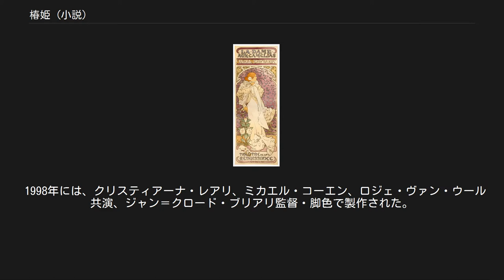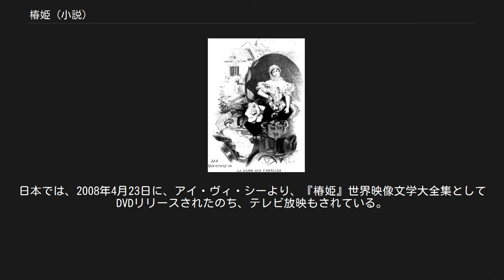椿姫 (小説)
「椿姫」の押絵 『椿姫』（つばきひめ、原題：La Dame aux camélias）は、アレクサンドル・デュマ・フィス（小デュマ）が1848年に実際の体験を基にして書いた長編小説。
小デュマ自身による戯曲も書かれた。
主人公のモデルはかつて作者が交際していたマリー・デュプレシという高級娼婦。
恋人アルマンのイニシャルである「AD」は小デュマのイニシャルと同じである。
この作品は人々に愛されて幾度も舞台化、映画化され続けてきた。
演劇に写実主義を初めて持ち込んだ作品でもある。
 19世紀中ごろのパリ。
夜の世界（ドゥミ・モンド、裏社交界(en)）に生き、月の25日間は白い椿を身に付け、残り5日の生理期間には赤い椿を身に付けたために人々から『椿姫』と呼ばれた高級娼婦マルグリット・ゴーティエは贅沢三昧の生活に心身共に疲れ果てていた。
そこに現れたのが友人に紹介された青年、アルマン・デュヴァルだった。
青年の正直な感情に最初は戸惑いを覚えていたマルグリットだったが、今まで感じ取ったこともない誠実な愛に気づき、二人は相思相愛の仲となった。
マルグリットは享楽に溺れる生活を捨て、パリ近郊にあるアルマンの別荘で幸福の時を過ごすが、それは長くは続かなかった。
息子のよからぬ噂を聞いて駆けつけたアルマンの父親がマルグリットに息子と別れるように告げた。
それを聞いて彼女は驚いたが、それでも真実の愛に満たされた彼女はアルマンの将来を守るために、身を引く決心をした。
パリに戻ったマルグリットは、心ならずも新しいパトロンを作り、高級娼婦稼業に戻った。
 事情を知らないアルマンは裏切られたと思い込み、彼女を苛んだ挙句、傷心のまま外国へ旅立った。
 心身共に傷ついたマルグリットの病状は次第に悪化したが、いつかアルマンと別れた本当の理由を知る事を願って、事の顛末を手記に書き記し、自分の死後アルマンに渡す様、友人に託した。
アルマンはマルグリットの危篤を知り、急いでパリへ向かったが彼女は既に亡くなり埋葬も競売も終わっていた。
しかし、マルグリットの手記では、世間からは忘れられた存在となっていたが、最期までアルマンへの愛を唯一の希望にしていた事が書かれていた。
 ミュシャ作「椿姫」のポスター。
リトグラフ、1896年。
 『椿姫』は小デュマ自身によって1849年に戯曲化され、翌1850年に上演されて大成功を収めた。
以後も現在まで上演され続けている。
 主人公のマルグリットはサラ・ベルナールら歴代の女優によって演じられてきた。
日本でも初代水谷八重子や美輪明宏、坂東玉三郎、大地真央などが演じた。
 また、小説や戯曲版を原作として、オペラやバレエも生まれている（椿姫 (オペラ)、椿姫 (バレエ)を参照）。
とりわけオペラ（イタリア語版）はこの題材を全世界へ広めた大ヒット作であり、日本でも毎年のように上演が行われているほか、半世紀以上にわたって多数の録音盤や映像ソフトが発売され続けている。
時代を第二次世界大戦中に置き換え、ミュージカル化もされた(マルグリット (ミュージカル)を参照)。
 この小説は何度も映画化されている。
 有名なところではサイレント映画の時代（1921年）のアラ・ナジモヴァとルドルフ・ヴァレンティノ版。
 トーキーになってからでは1936年（椿姫 (1936年の映画)、なお日本公開は1937年）のジョージ・キューカー監督のグレタ・ガルボ、ロバート・テイラー版（これらの原題は Camille ）がある。
ナジモヴァの椿姫は存在感あふれ、死の床でのガルボの演技は神憑かりと言われた。
ワーナー・ホーム・ビデオのDVD「椿姫 特別版」には両者が収められている。
 松坂慶子主演で舞台を日本に置き換えたのもある（1988年）。
 日本未公開ながら、1981年にイザベル・ユペール主演、マウロ・ボロニーニ監督でゴーモン製作で映画化。
3時間強のTV版もあり、フランスではTV版を2枚別々にしてリリースしている。
なお、役名はデュマ親子、マリー・デュプレシことアルフォンシーヌ・プレシスに変えている。
 1984年には、グレタ・スカッキ、コリン・ファース、ベン・キングズレー共演で、英国で製作された。
日本では深夜にテレビ放映された。
 1998年には、クリスティアーナ・レアリ、ミカエル・コーエン、ロジェ・ヴァン・ウール共演、ジャン＝クロード・...